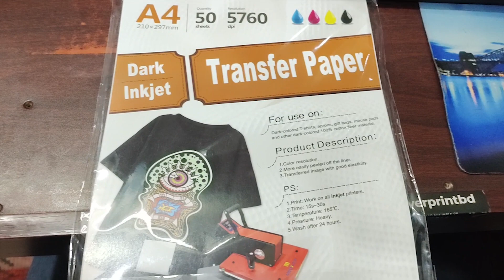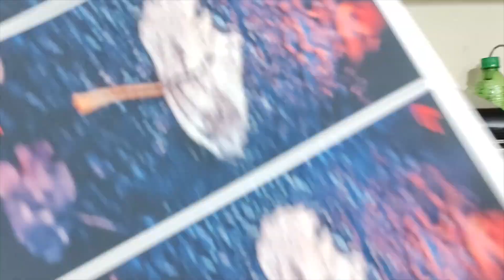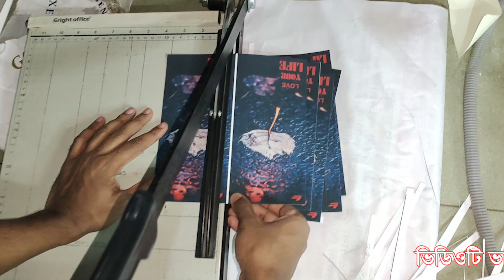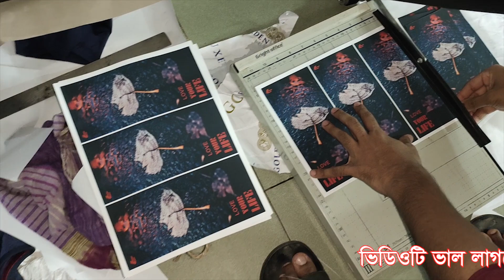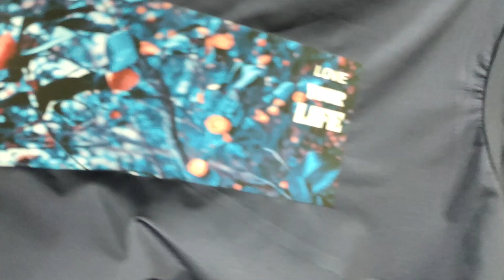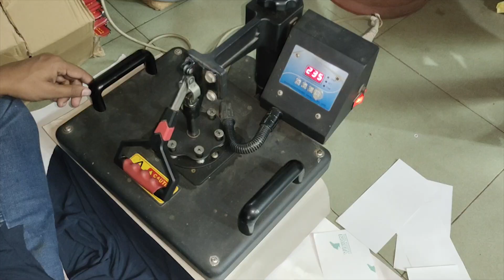Dark Tshirt Printing Process with Heat Press Machine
Follow me;
OVERPRINT
1003, New Market (Ground Floor),
Comilla-3500.Google Map